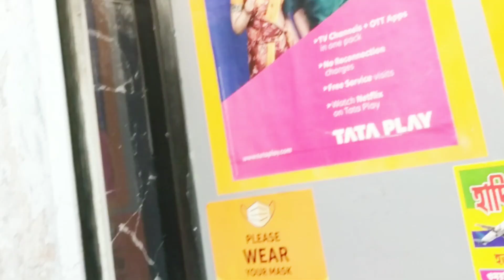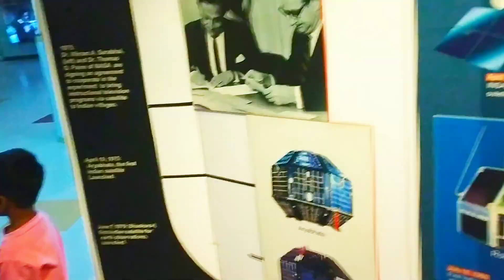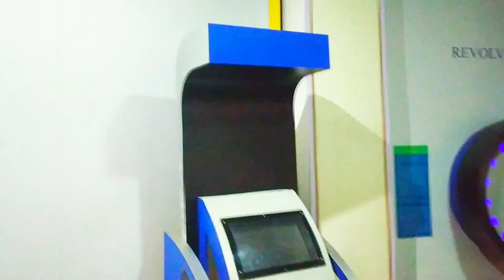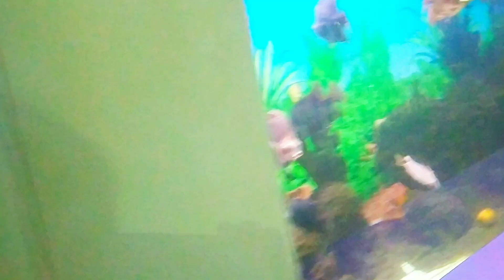রেহান সায়েন্স সিটি গিয়ে কত মজা করল😃😄😄🥰🤗🤩🤩touristplace